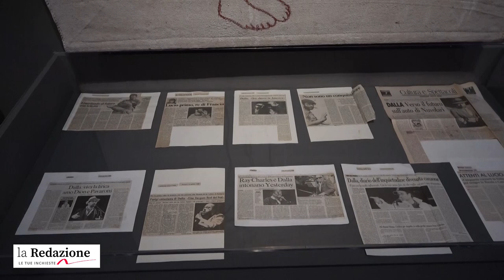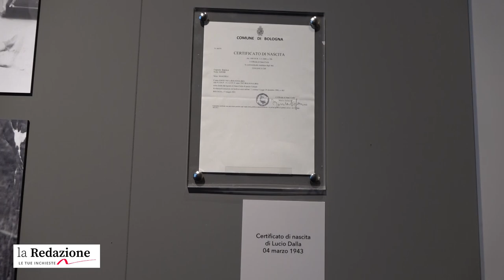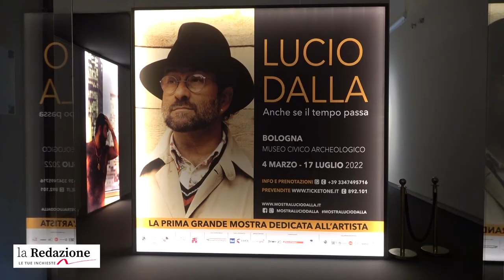La mostra di Lucio Dalla a Bologna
Musica e arte di Lucio Dalla in mostra nella sua città a 10 anni dalla sua scomparsa